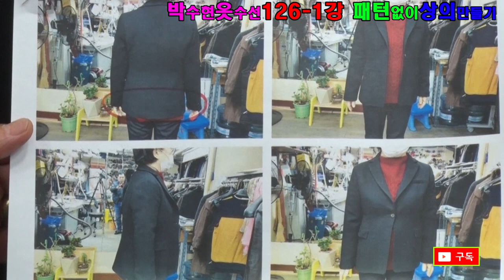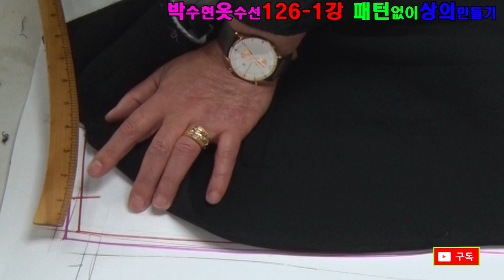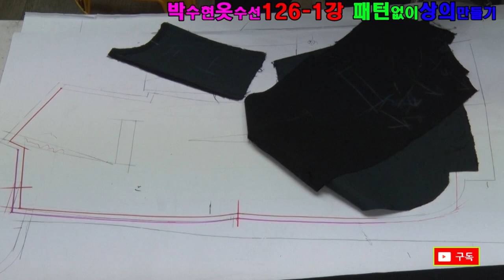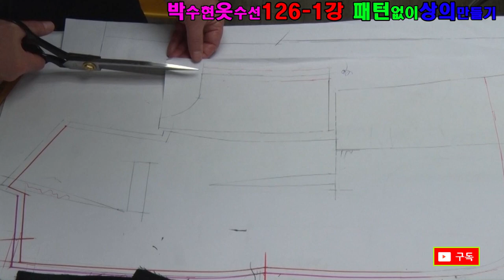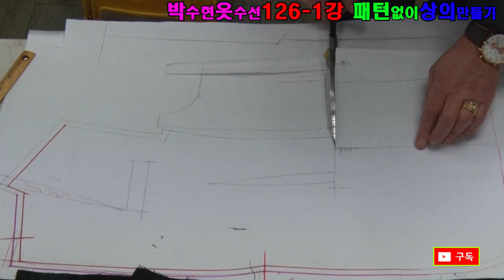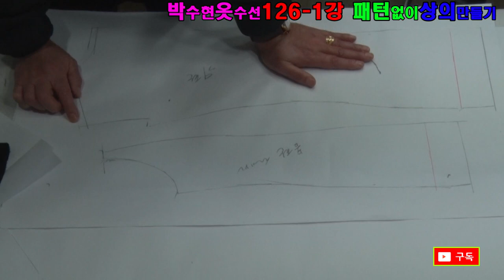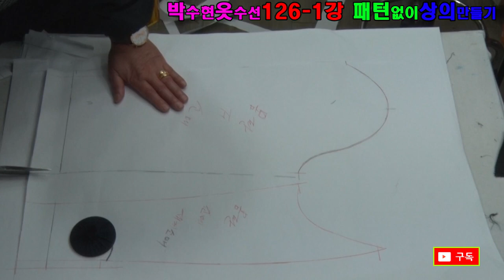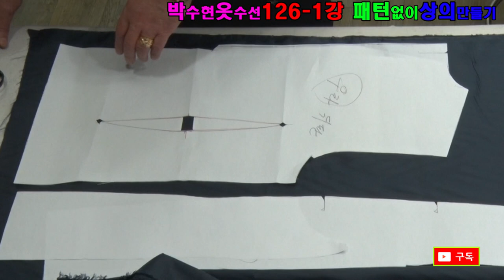#126-1강#패턴없이 여성 정장만들기#입던옷을 뜯어서 만들기#옷만들기#패턴과재단하기#パターンなしで女性のスーツを作る#Make women's suits without patterns